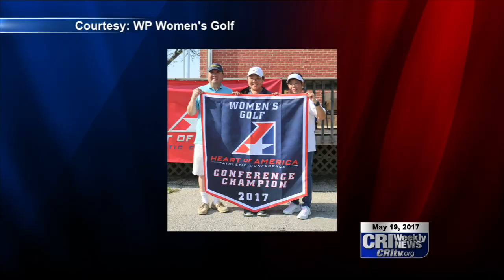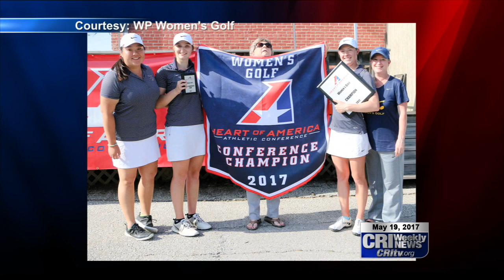WP Women's Golf Heading Back to Nationals After Conference Championship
William Penn women's golf is getting used to coming out on top this time of year. The Statesmen torched the field at Edmundson Golf Course this past week to claim their fourth straight conference championship and punch their ticket to Nationals.